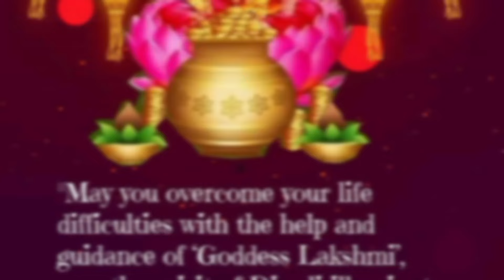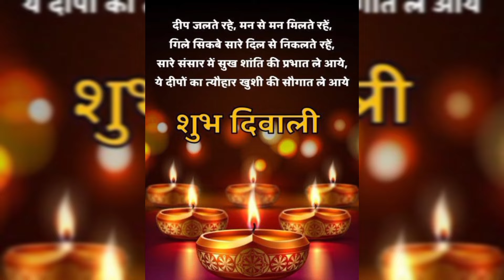Diwali wishes photos for WhatsApp || diwali wishes images,photos,dp,pics || diwali WhatsApp status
Topics covered :-

diwali wishes
happy diwali
photo
diwali wishes photo 2024
diwali wishes status
diwali wishes video
happy diwali
happy diwali 2024
happy diwali images
happy diwali photo
happy diwali wishes dp 2024
happy diwali wishes photo
happy diwali wishes photos
happy diwali wishes video
diwali diya drawing
diwali drawing
diwali drawing easy
diwali ke photo
diwali ke photos
diwali ki photo
diwali photo
diwali photos
diwali poster
diwali wishes
diwali wishes photo
happy diwali
happy diwali drawing
happy diwali ka photo
happy diwali ki photo
happy diwali photo
happy diwali photos
happy diwali wishes